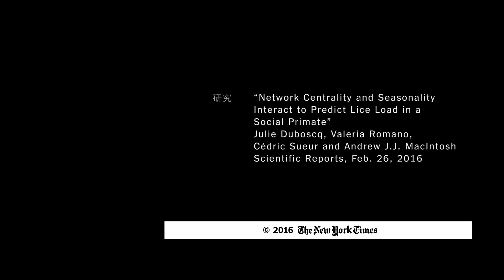日本獼猴社交之「癢」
研究員們對日本獼猴社交行為的得與失產生了興趣，在社交和虱子之間尋找聯繫。

製作 SAMANTHA STARK / JAMES GORMAN